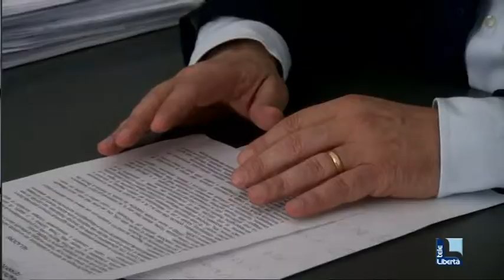Visite specialistiche, a Piacenza 5 criticità Pollastri: "Attese da ridurre"